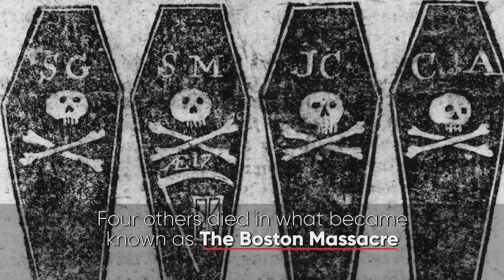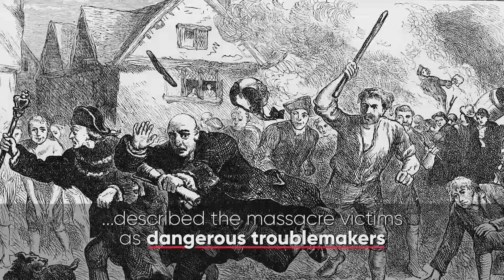Crispus Attucks, First Martyr of the American Revolution | Biography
Learn about the life of Crispus Attucks, a runaway slave and stevedore who, as the first man killed during the Boston Massacre, became the firsty martyr of the American Revolution, later inspiring the abolitionist cause.

Biography
Season 1